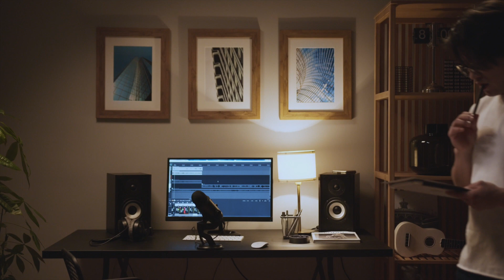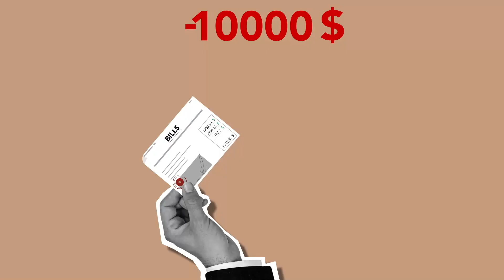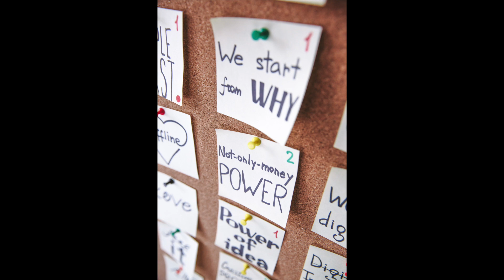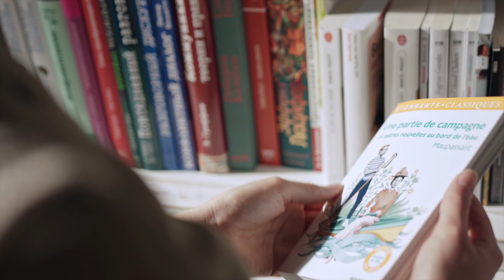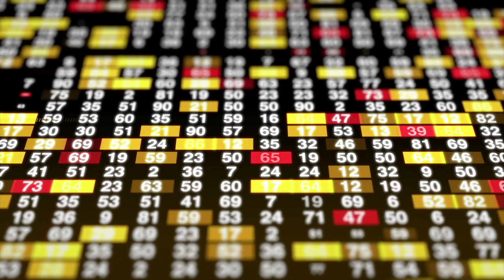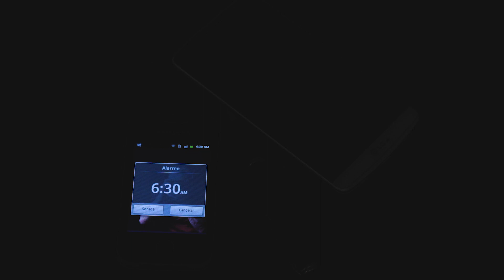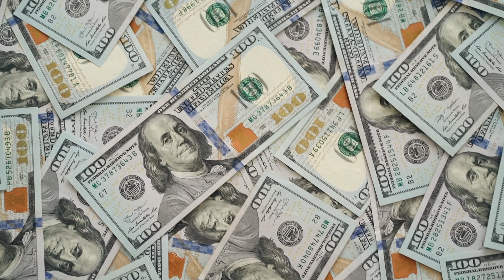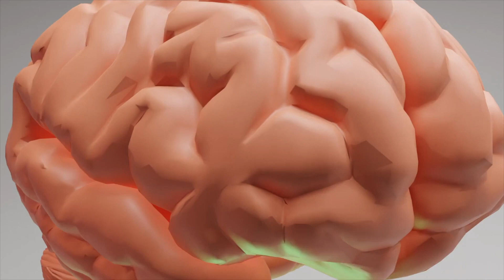WHY and HOW? you CAN change your life. - not your traditional motivational video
In this video my goal is to reach out to people who are going through a rough patch in their life. In this video I talk about how I was going through a tough time, what I was going through and how I learnt that everything is capable of changing. My hope through this and the upcoming videos is to help you understand why and how it is possible to improve your life. This is not a traditional motivational video where I quote you a motivational like said by a famous person. This is a video which will explain the basics behind the way you feel when you are going through a rough time or the reasons behind the way you feel when you want to change.

video by Ernest Roy on Pixabay bay.
video by Koudyt on Pixabay bay.
video by Danilo Riba on Pixabay bay
Video by Mixkit
video by Christian Bodhi on Pixabay bay
video by Coverr-free-footage on Pixabay bay
video by Thomash Changmai on Pixabay bay
Photo by Olenka Sergienko from Pexels
Photo by Soheil Kmp from Pexels
Photo by Hamid Tajik from Pexels
Photo by Yaroslav Shuraev from Pexels
Photo by RF._.studio from Pexels
Video by Claudia from Pexels
Photo by Nicola Barts from Pexels
Video by RODNAE Productions from Pexels
Photo by Mikhail Nilov from Pexels
Photo by Polina Zimmerman from Pexels
Video by Dimitar Dimitrov from Pexels
Video by Ivan Khmelyuk from Pexels
Video by Marcus Valle from Pexels